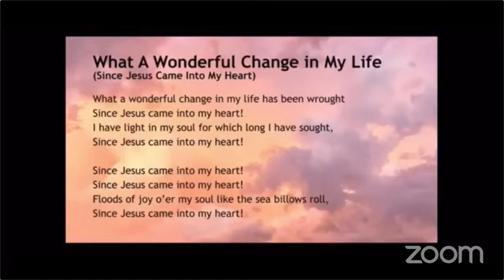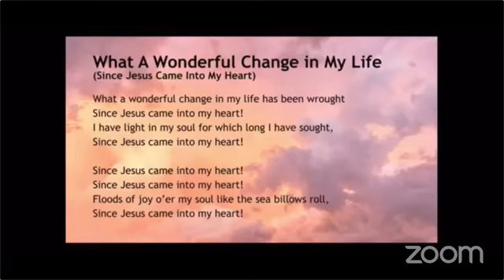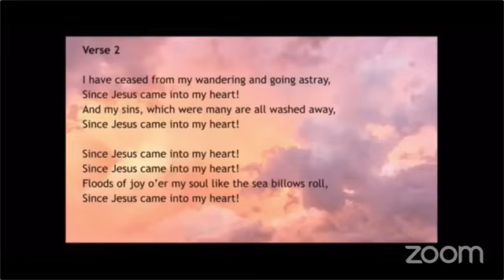"How to Fight an Invisible Enemy!" - Bro. Chavis Jones (November 29,2020)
Annual Lay Day Service
Speaker: Bro. Chavis Jones